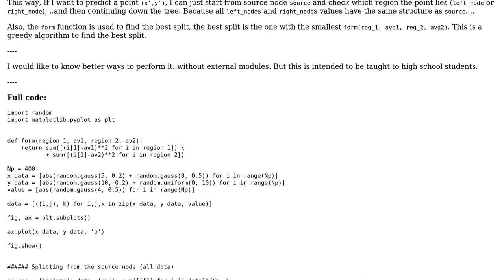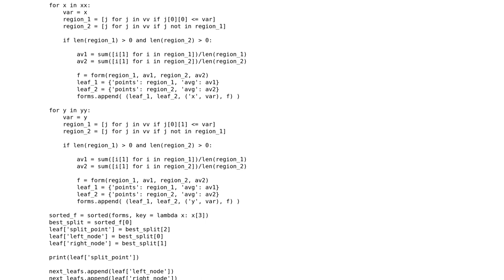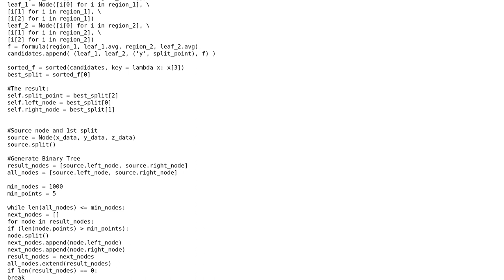Code Review: Manual Regression Tree using Python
With thanks & praise to God, and with thanks to the many people who have made this project possible! You are responsible for your own actions.